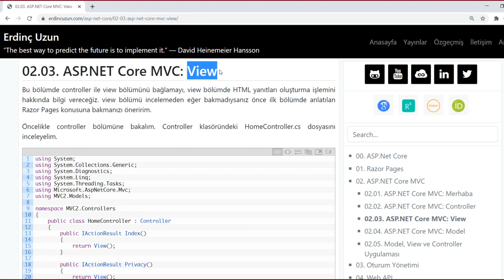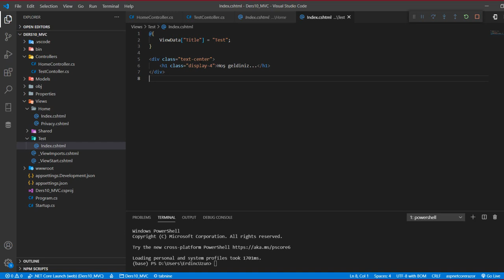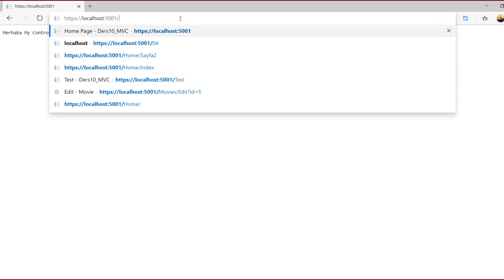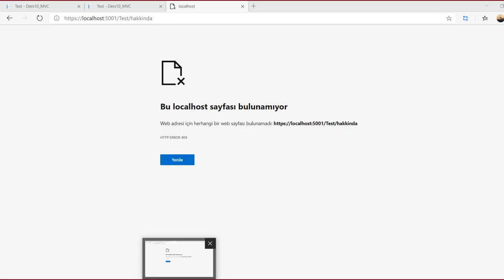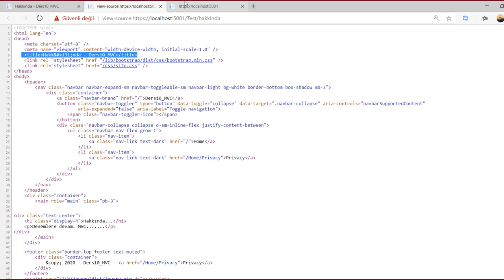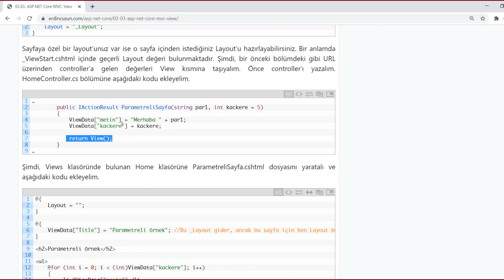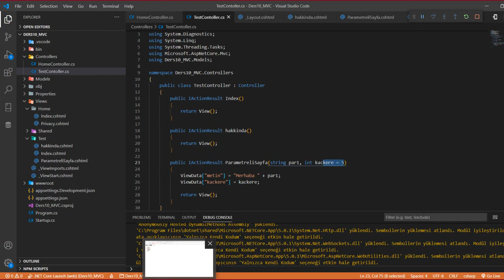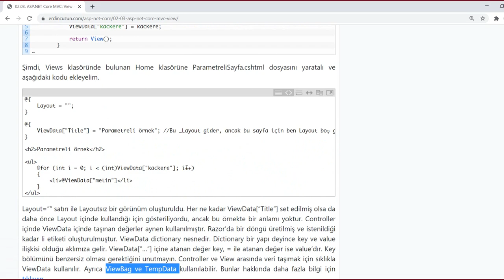WP 10.01.03 ASP.Net Core MVC: View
Bu bölümde controller ile view bölümünü bağlamayı, view bölümde HTML yanıtları oluşturma işlemini hakkında bilgi vereceğiz. view bölümü incelemeden eğer bakmadıysanız önce ilk bölümde anlatılan Razor Pages konusuna bakmanızı öneririm.